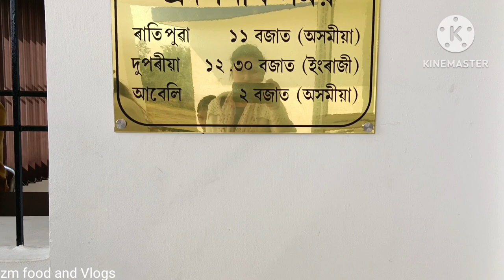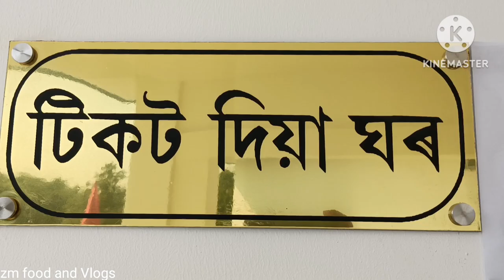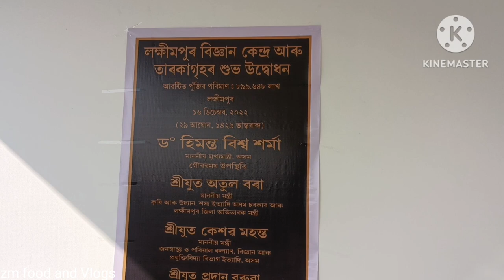Vlog-97/লখিমপুৰত 3D তাৰকাগৃহ Opening হৈ গল/তাৰকাগৃহলৈ যাওঁ Lakhimpur Science Centre And Planetarium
What is in a planetarium?
Which is the India's largest planetarium?
What is the most famous planetarium?

the Hayden Planetarium